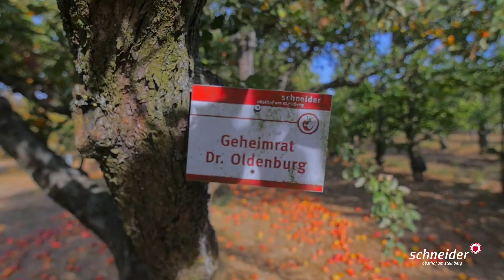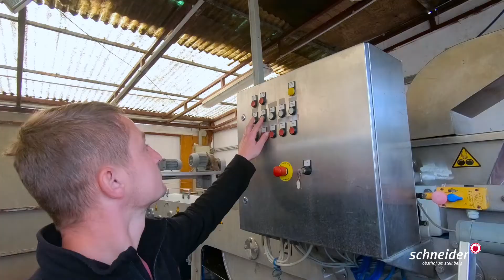Obsthof am Steinberg - Wie kommt der Apfel ins Glas? Long Version.